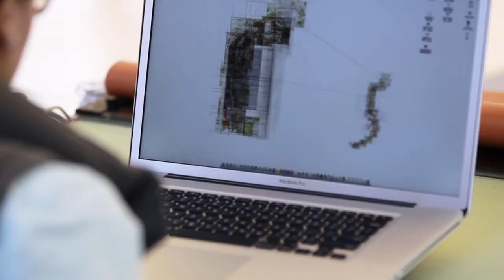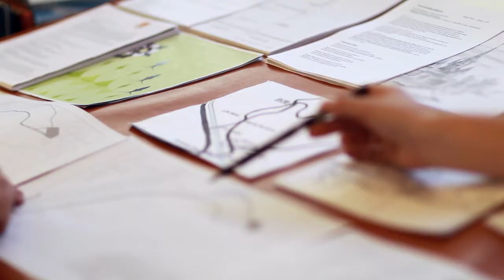The Frank Lloyd Wright School of Architecture Academics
To learn more about the programs offered by the Frank Lloyd Wright School of Architecture